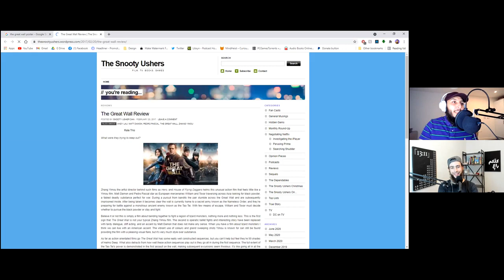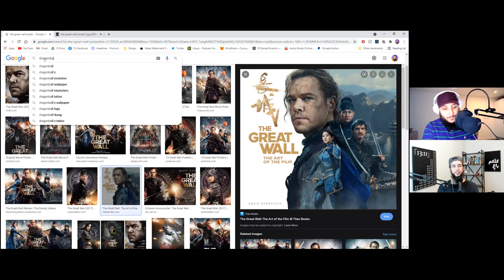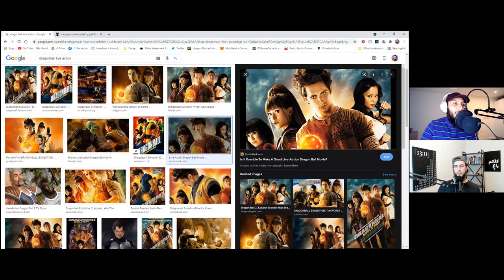EP 135 - Representation, Diversity, Muslim actors in films and Tokenism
In this episode we answer a listeners email about representation, diversity, having non white people in tv ads vs actually empowering minorities as well as different controversies around white actors playing the role of non white people in films.

Leave us a great review if you're enjoying the show too!

Stay blessed!